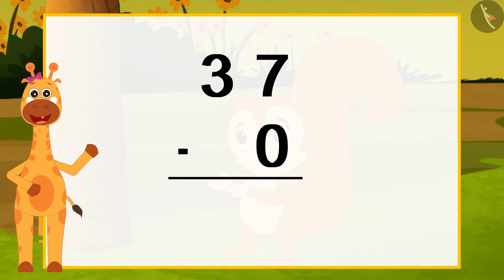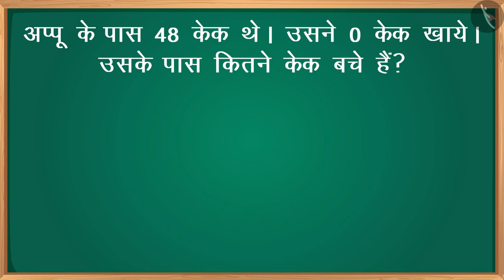दो अंकों वाली संख्याओं का घटाव| Subtraction with Zero till 50| Number Operations|Minus|TicTacLearn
प्रिय विद्यार्थियो,

हैप्पी लर्निंग!

Gaffy
Nursery
Foundational Numeracy
NIPUN
Fun with Numbers
FLN
Number Operation
Builds fluency in  subtraction  for 2-digit numbers (including 0)
Subtracts 2-digit numbers horizontally/vertically with regrouping (with concrete and pictorial support)